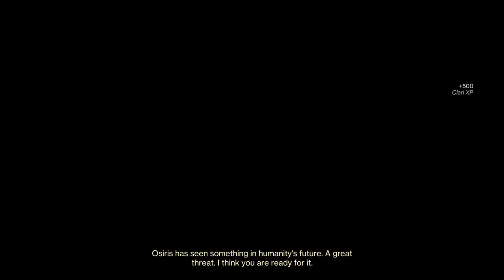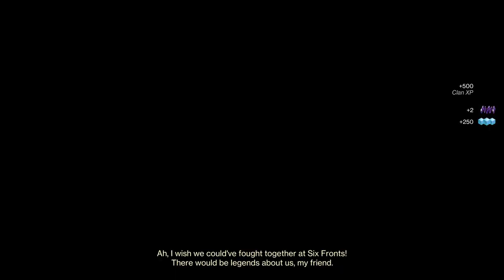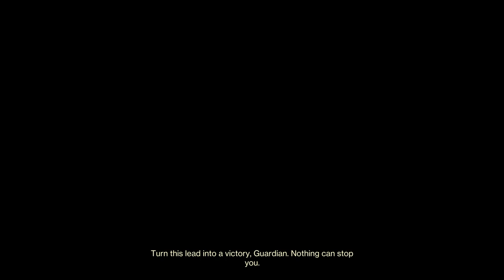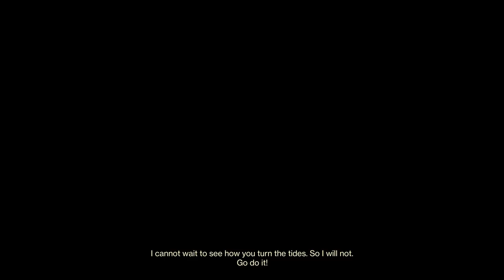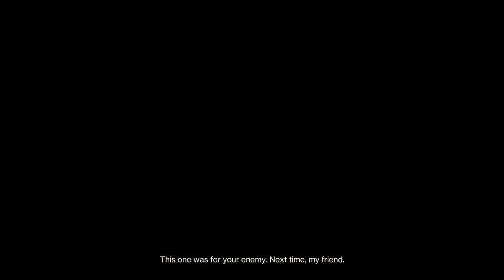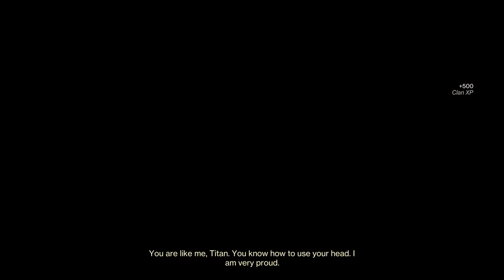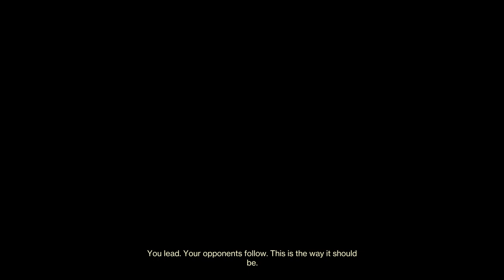CATAPHRACT GL3 (ADEPT)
Randy's Throwing Knife and a Snorri walk into a firefight...